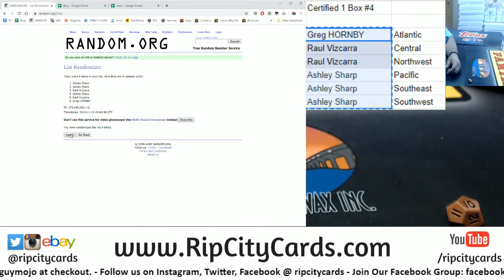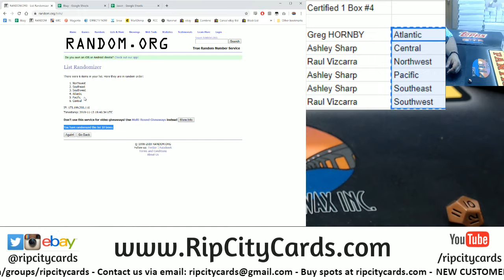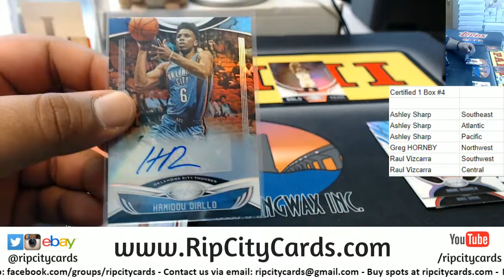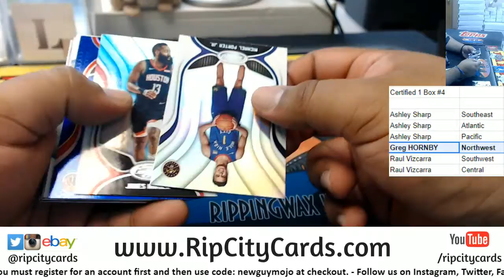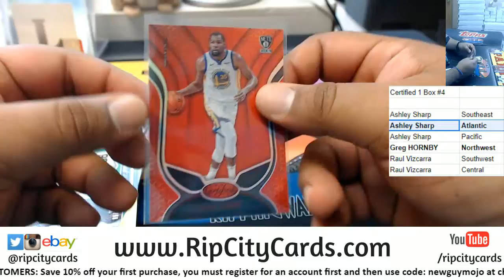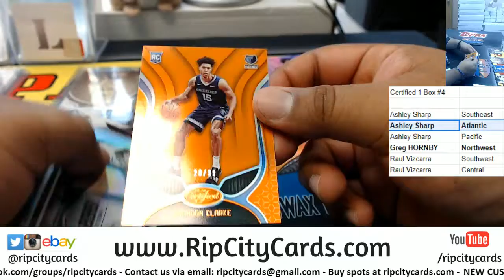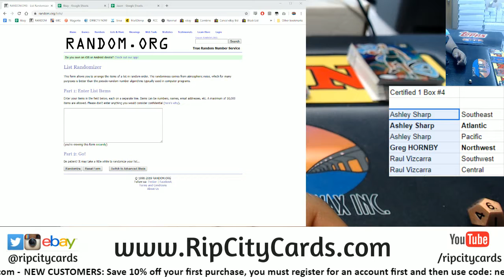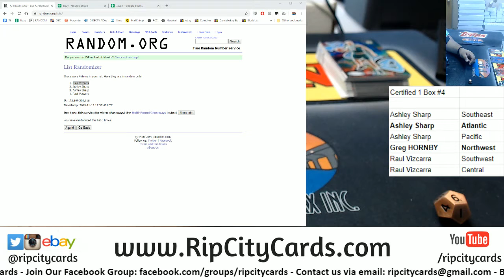2019/20 Certified Basketball 1 Box Random Divisions #4 RCC